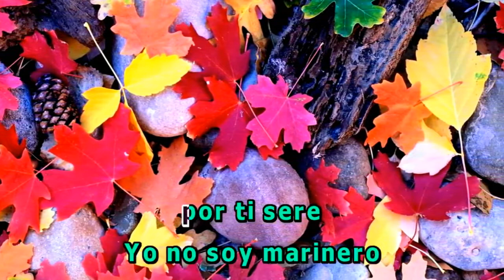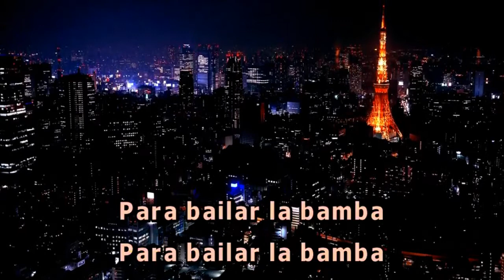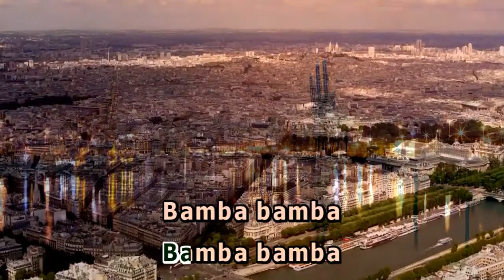Karaoke - La Bamba - Los Lobos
4531 La Bamba - Los Lobos (Karaoke)